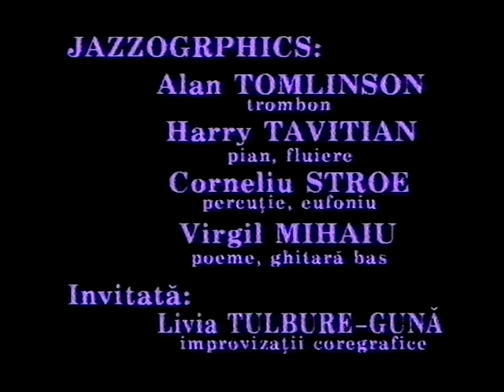CZB LIVE. JAZZOGRAPHICS. 1997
RO.
Grupul româno-britanic JAZZOGRAPHICS
la Opera Națională Română Cluj-Napoca
în octombrie 1997

Alan Tomlinson - trombon
Virgil Mihaiu - poeme
Harry Tavitian - pian
Corneliu Stroe - baterie, percuţie, eufoniu
Livia Tulbure-Guna - improvizaţii coreografice

EN.
The Romanian-British group JAZZOGRAPHICS
at the Romanian Opera House in Cluj, October 1997

Alan Tomlinson - trombone
Virgil Mihaiu - poetry
Harry Tavitian - piano
Corneliu Stroe - drums, percussion, euphonium
Livia Tulbure-Guna - choreographic improvisations